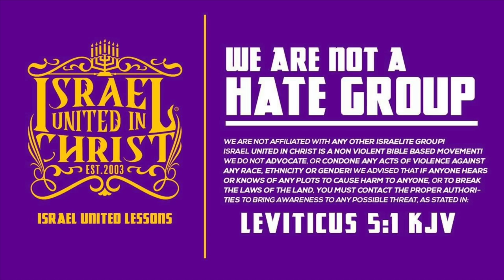IUIC | 15 Minutes with the Captains | Your Pastor Has No Understanding Of The Bible